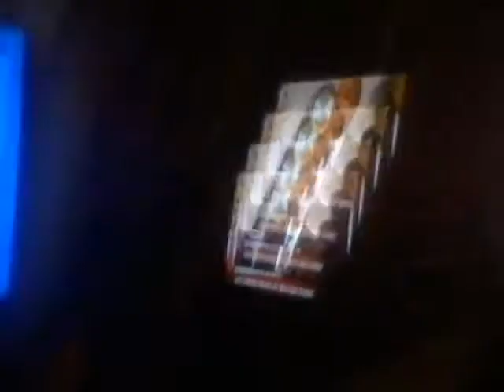FUCK YOU CBS NEWS!!